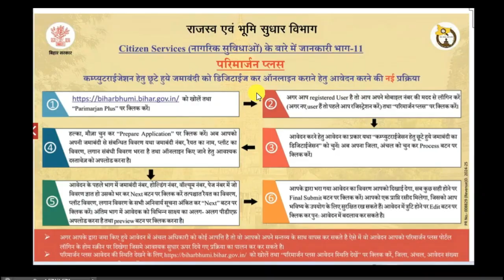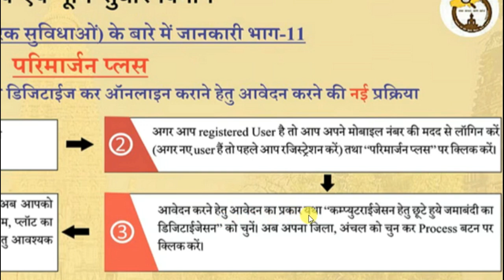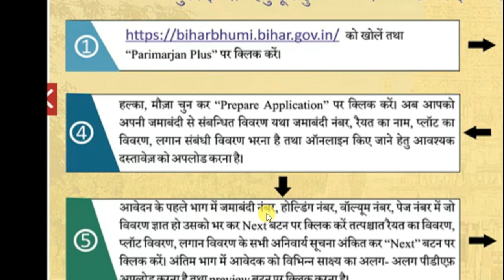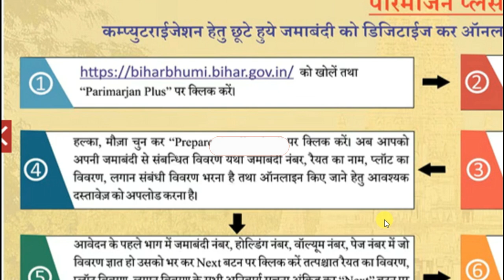Computer Technic | How To Digitalized Jamabandhi Online 2024 | जमीन जमाबंदी को Digitalized कैसे करे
1.Computer Technic | How To Digitalized Jamabandhi Online 2024 | जमीन जमाबंदी को Digitalized कैसे करे
2.  Jamabandi Kaise Nikale || Jamabandi Kaise Nikale bihar || Jamabandi bihar
3.  परिमार्जन प्लस पोर्टल से जमीन ऑनलाइन ऐसे चढ़ाएं तुरंत, बिल्कुल नई प्रक्रिया से-Parimarjan Plus Bihar
Telegram Channel Link:-t.me/newjobupdateco